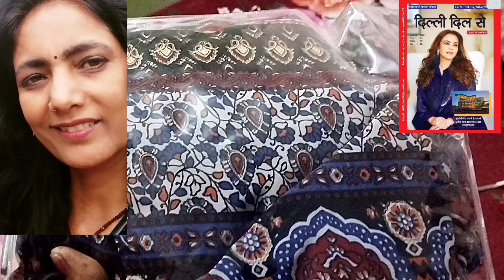Babaji Style house ki New Collection Kurtis